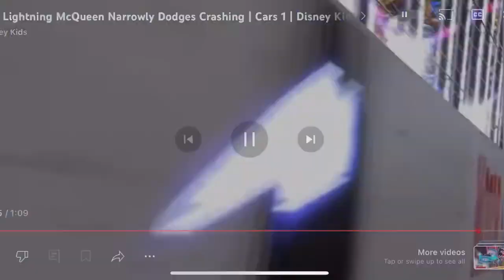Cars 1 huge crash Icelandic